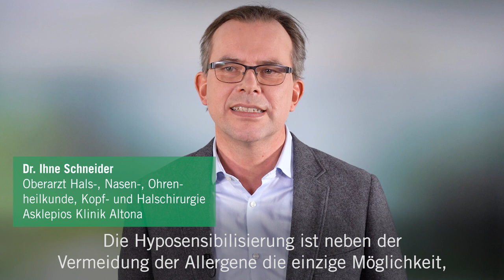Was ist die Hyposensibilisierung? - Medizin ABC | Asklepios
Eine Hyposensibilisierung kann nicht nur bei einer Allergie gegen Hausstaubmilben, sondern auch bei einer Tierhaarallergie und Heuschnupfen helfen. Denn mit dem Frühling kommen auch die Pollen und mit ihnen Niesanfälle, eine laufende Nase und tränende Augen. Dr. Ihne Schneider erklärt, was eine Hyposensiblisierung ist.

Dr. Ihne Schneider, Oberarzt für Hals-, Nasen-, Ohrenheilkunde, Kopf- und Halschirurgie, Asklepios Klinik Altona